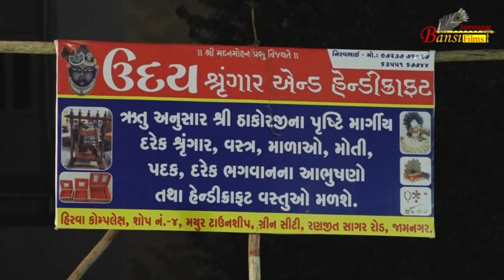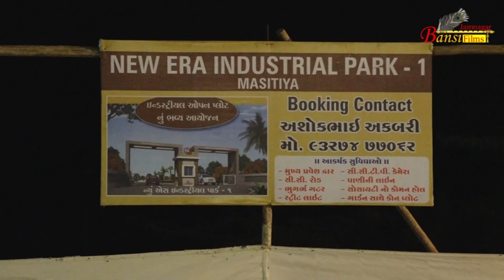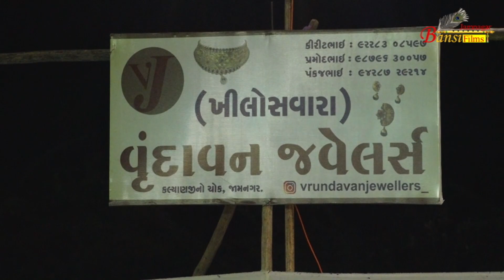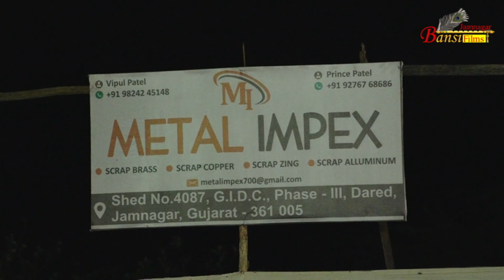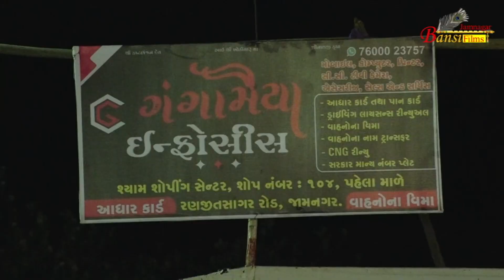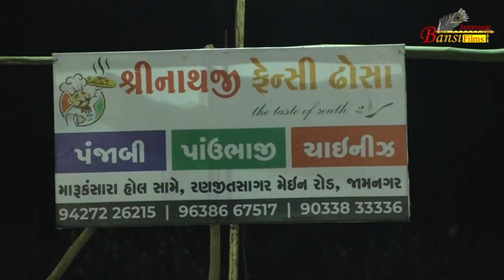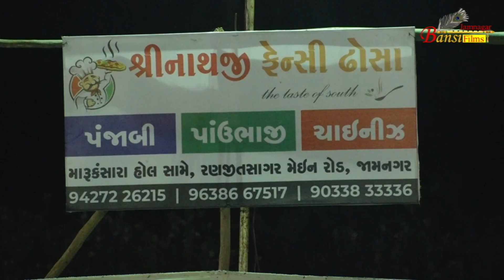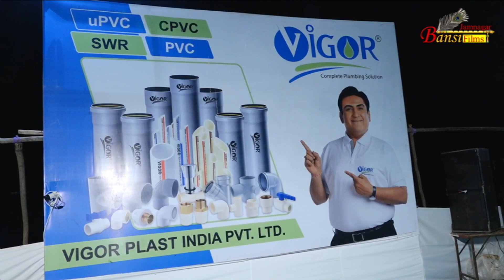PART 01 NAVVILAS JAMNAGAR 2022 (DAY 07)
BANSI FILMS JAMNAGAR
MO.98249 76421